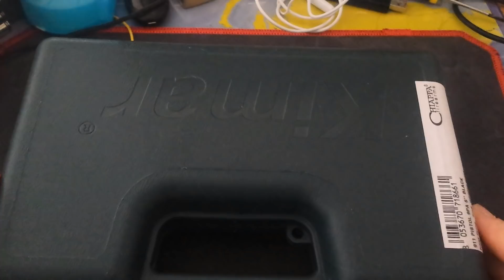TEST PISTOLET A BLANC KIMAR 911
Essai d'un pistolet blanc modèle kimar 911 cal. 9mm P.A.K de Chiappa firearms .

/!\ Attention il est interdit de modifier des pistolets a blanc la pression d'une vrai balle pourrai explosé votre pistolet ainsi que de vous blessez .Je suis en aucun cas responsable de vos actes cette vidéo a pour but de montrer les dégâts qu'un simple pistolet a blanc peut faire si on lui rajoute un projectile. /!\
Cette vidéo est a but préventive pour montrer la puissance de ce genre d'armes.